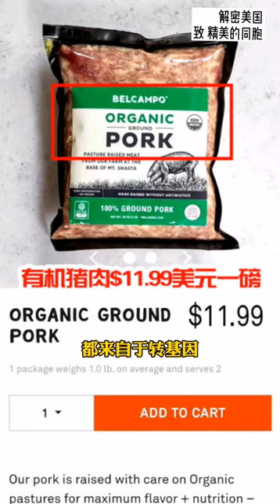解密美国 致精美的同胞